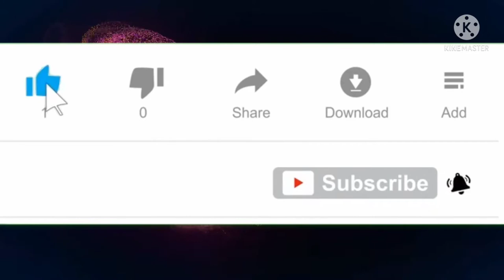Bengali Short Story|| Love Story|| Bengali Novel Madhuri Best Novel # Trending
Bengali Short Story|| Love Story|| Bengali Novel Madhuri Best Novel # Trending. Akane apnara sob rokom er golpo bacchader, family boyesko lok der bengali culture and aro annek kichu video paben like:Bengali short movie, Bengali short story Bengali short books Bengali flim, Bengali love story Bengali short narration, Bengali short video Bangla movie Bangla flim, Bangla short video Bangla Bhalobasha Bangla hashir golpo Bangla prem er golpo Golpo, Suspense Story Adventure, movie Story videography best video on earth best video on planet sunday stories A's creator Madhuri Upanyasa Uponnash Saptahik Dharabahik novel Madhuri copy right interesting stories bengali, bengali interest bengali culture short flim, long flim movie bengali culture gram bangla short story subscribe video bengali peaceful music, bengali peaceful story soothing video soothing relaxing story educational suspense poem abriti, bachhader golpo choto golpo bachhader bachhader story boyosko der golpo mohila jibon kahini bengali mohila bengali lady sad story,sad novel happy story happy novel keywords sweet story bengali love, romantic story, teacher and students story, corona story real story detective story family story family golpo poribar er golpo, story and novel Mordern love story town story#A's Creator#BengaliShortStory#BengaliShortVideo#RomanticStory#BengaliStory#IndianLoveStory

Our youtube channel has all this and more,bringing especially for you.A' Creator youtube channel for 24 hrs entertainments.